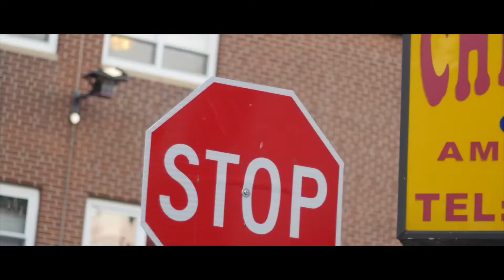Panda Freestyle (Official Video) - FKD Lil